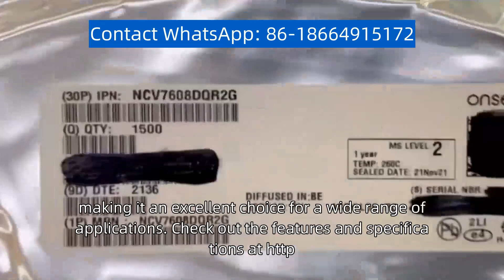NL17SZ126DFT2G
NL17SZ126DFT2G product model boasts exceptional performance, energy efficiency, and a small footprint, making it an excellent choice for a wide range of applications.